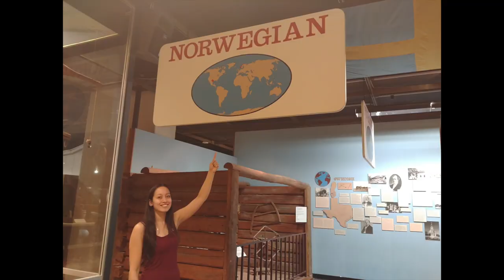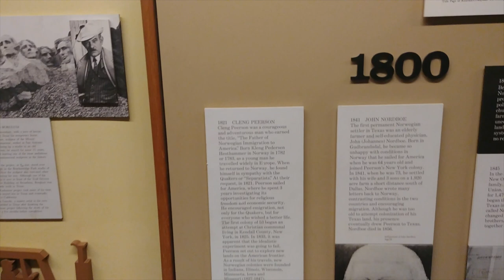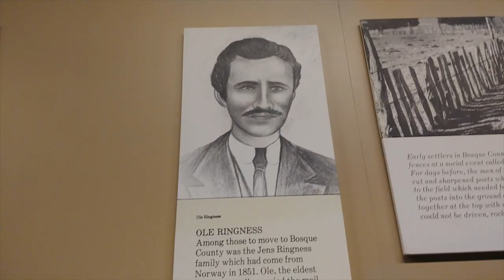Norwegian Influence on Texas Culture